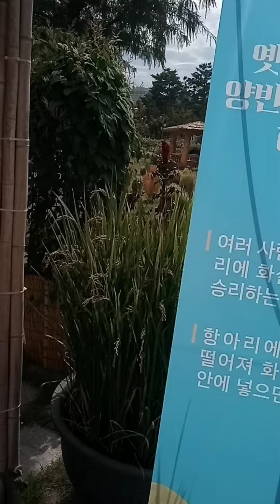2022년 9월 26일 꽃천지 한밭수목원